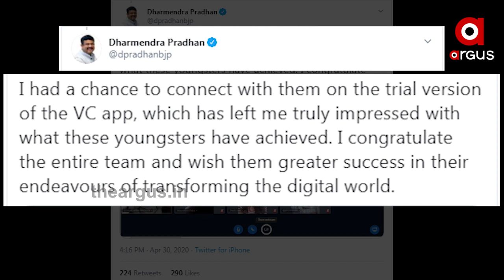ଏନ୍‌ଆଇଟି ରାଉରକେଲାର ଛାତ୍ରଛାତ୍ରୀ ଟିମ୍ ସହ କଥା ହେଲେ କେନ୍ଦ୍ରମନ୍ତ୍ରୀ ଧର୍ମେନ୍ଦ୍ର ପ୍ରଧାନ